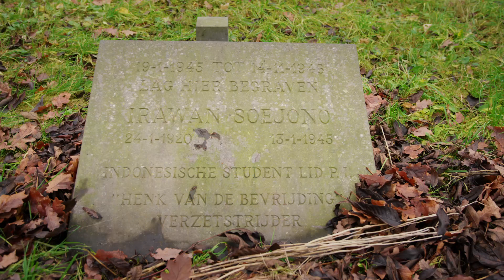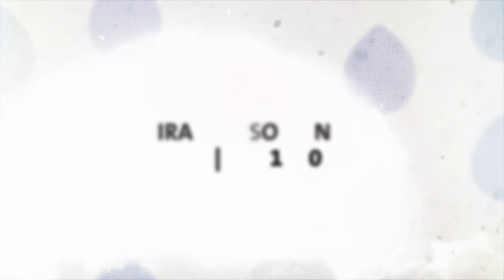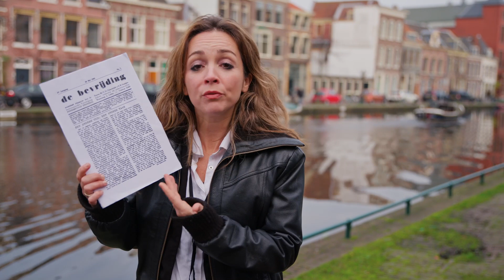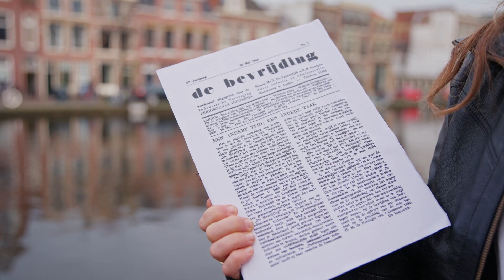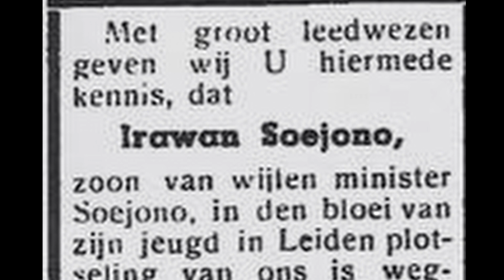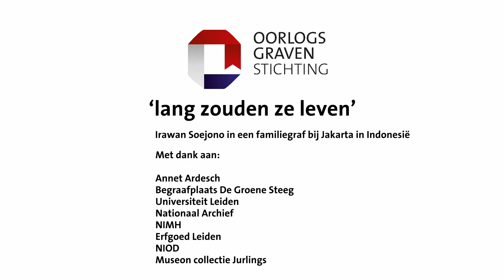Lang zouden ze leven #16 | Irawan Soejono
Het is 19 januari 1945. Op begraafplaats Groenesteeg in Leiden wordt door een groepje mensen de laatste eer bewezen aan de Indonesische verzetstrijder Irawan Soejono. Irawan behoort tot een deftige adellijke familie uit Oost-Java, maar staat bekend als 'Henk van de Bevrijding'. De student sociologie aan de Universiteit Leiden zit bij een studentenvereniging die de onafhankelijkheid van Indonesië nastreeft, maar de studenten vinden het Nazisme een nog groter probleem. Ze gaan daarom bij het verzet. Als Irawan met een stencilmachine onder zijn snelbinder probeert te vluchten voor een razzia, wordt hij neergeschoten. Een paar dagen voordat hij op 24 januari 25 jaar zou zijn geworden.

Van Irawan was nooit een goed portret bekend, alleen een foto van na zijn dood. Beeldend kunstenares en compositietekenaar Annet Ardesch heeft hem op verzoek van de Oorlogsgravenstichting weer een gezicht gegeven.

Dit is de zestiende aflevering van de serie ‘Lang zouden ze leven’, die de Oorlogsgravenstichting maakt in het kader van haar 75-jarig jubileum. In de serie staan we op de geboortedagen van oorlogsslachtoffers stil bij hun verhalen.